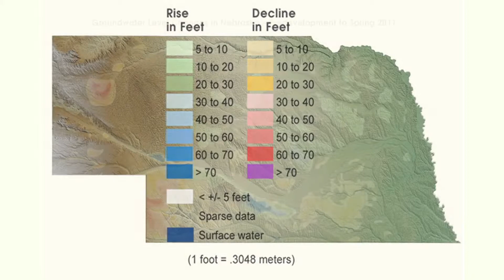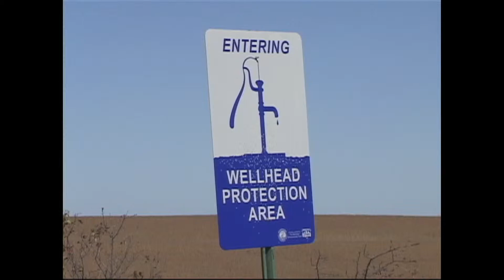Nebraska Nexus: Part 3 WATER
Nebraska Nexus explores five critical resources—land, water, food, energy and materials—and the effects of the global pressures of population growth and migration, climate change, and consumption have on these resources. How can Nebraskans both develop and conserve these resources to meet global demands and also maintain a quality of life for future generations? What public policy decisions do we need to make, and what will be the socio-cultural effects? How could design become an answer for creating a sustainable future? These questions and more are addressed in Nebraska Nexus: Resources, Conservation, Development, and Change.

This is an excerpt, addressing water as a critical resource.